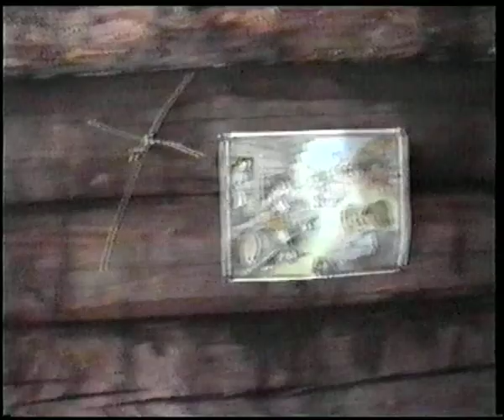Hurda Muuseum I osa 024